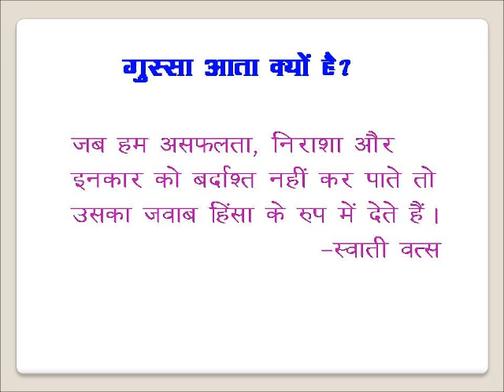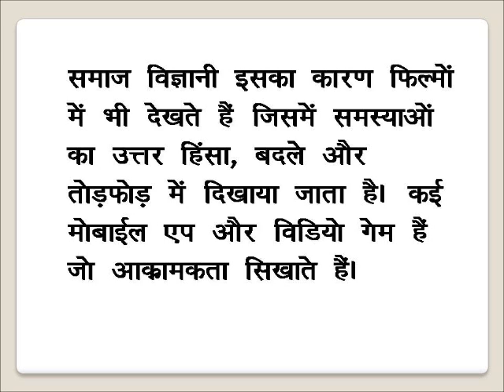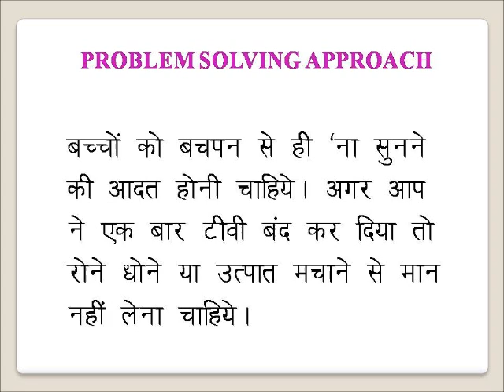Intolerant Kids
क्या हमारे बच्चे असहिष्णु  हो रहे हैं